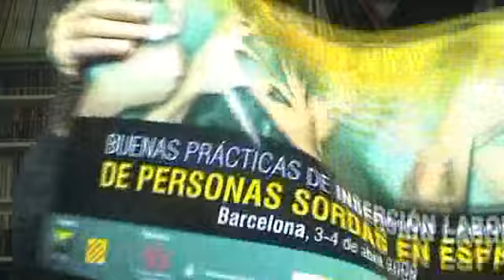217 Jornades de bones practiques laborals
Jornades laborals per el mon de sords, organitzat per Fesoca i CNSE